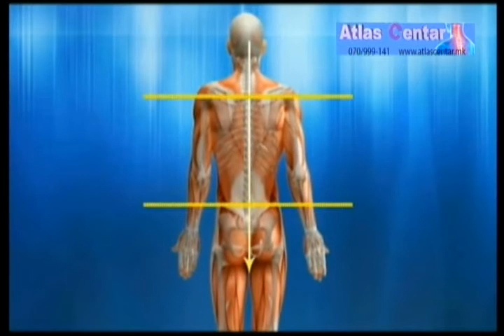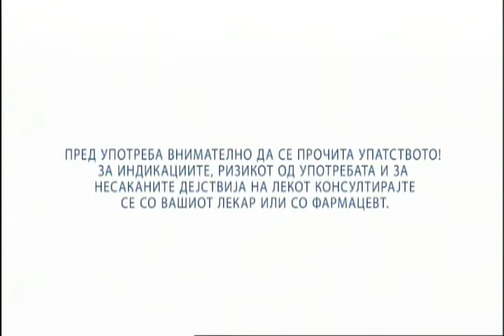24 Од се срце 08 06 2015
Тема: Нов пристап при третирање главоболки
Гостин: д-р Гоце Талевски - спец. по примарна здравствена заштита